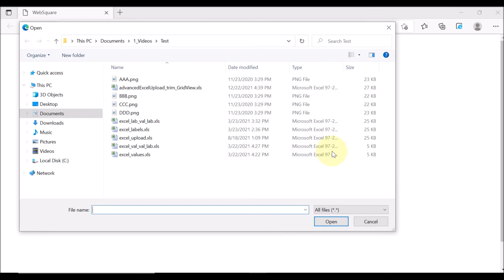Upload - openFileDialog() | WebSquare5 - Quick Guide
00:00 Introduction
00:04 Goal
00:12 Usage
00:17 DEMO
00:49 End of DEMO

Open the file explorer.

Related API
   openFileDialog()